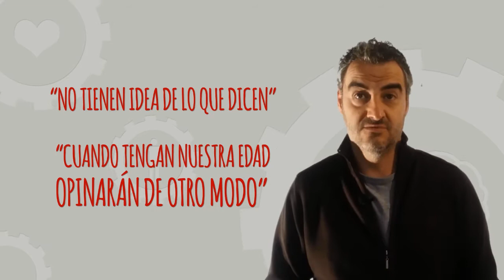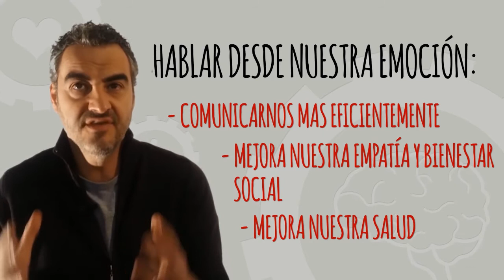Cómo ser humano y no morir en el intento | Queno Herrera | TEDxRecoleta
Queno evidencia una paradoja: estamos preocupados por dotar de inteligencia emocional a las máquinas, mientras los humanos la estamos perdiendo.

Queno Herrera cree que como seres humanos podemos lograr lo que deseamos y ser dueños de nuestro propio tiempo. Es Coach Acredited by ICF, Experto en Inteligencia y Educación Emocional. Imparte talleres y seminarios en diferentes disciplinas todos ellos desarrollados desde la Neurociencia Cognitiva y colabora como Personal Coach para La Fundación Me Importas. No tiene ratos libres, disfruta de cada momento. En la actualidad está terminando de escribir su primer libro cuyo título corresponde con el programa que ha fundado ¿Por qué no entrenar la felicidad?